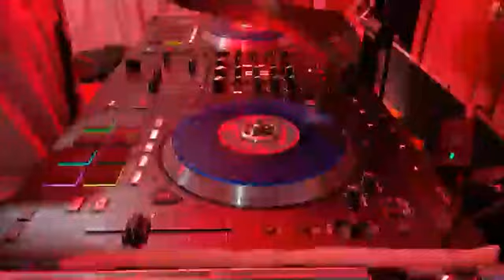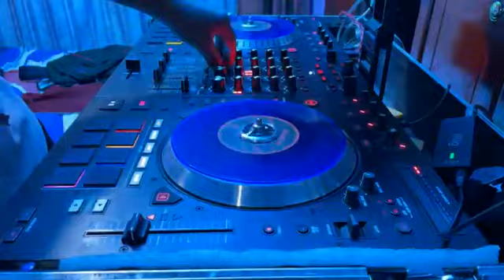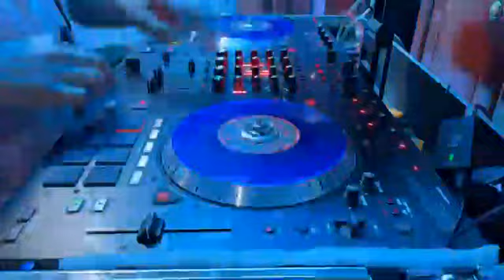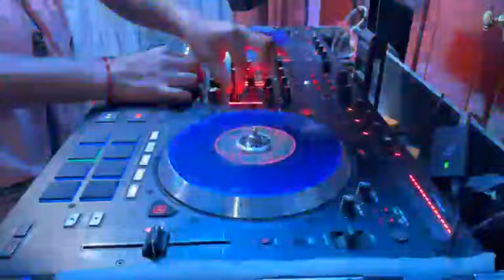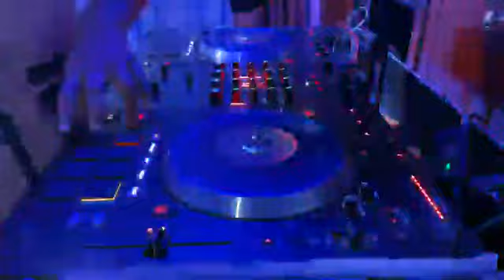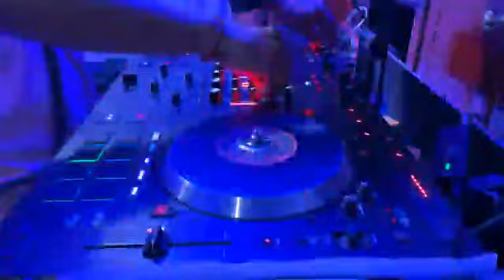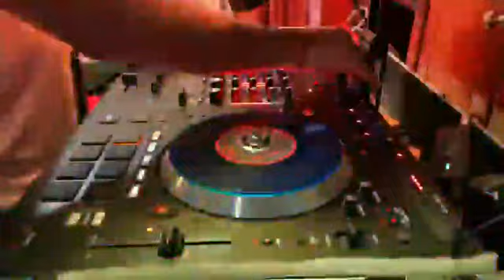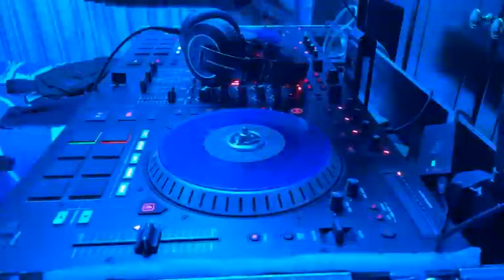Cumbia Y Chicha Mix - Chaval Dj - 2023 - Live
Nuevamente Aqui Les Presento Un VideoMix En Live EnVivo De Mi Parte ChavalDeejay, Espero Sea De Su Agrado Y Sepan Disculpar Las Fallitas...